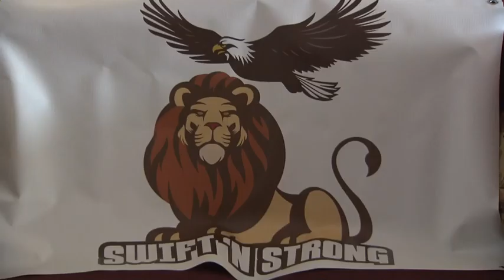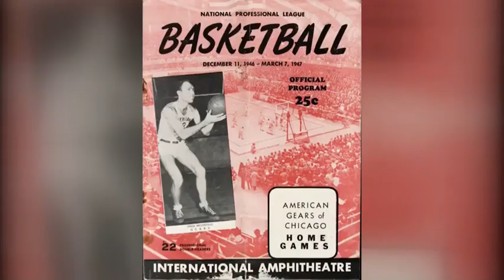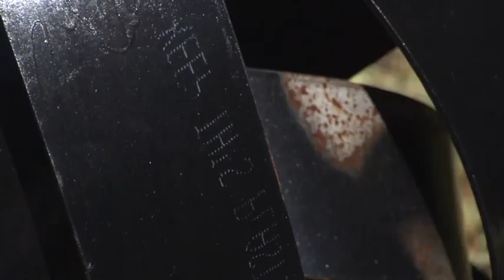Tar Heel Traveler: Pinehurst strongman uses strength to make metal art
A world-record-holding strongman uses his strength to make art out of bending metal. WRAL New's Tar Heel Traveler traveled to Pinehurst to meet at man of steal and a man of strength